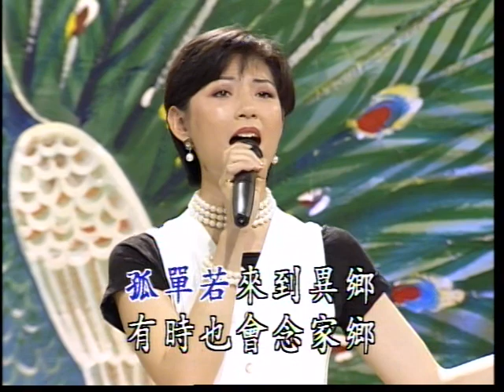Hokkien A 03